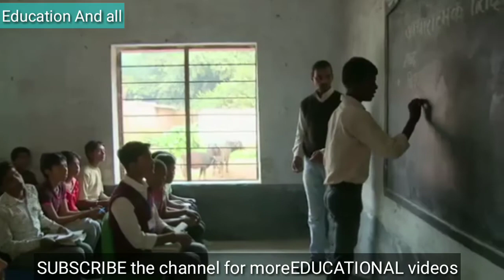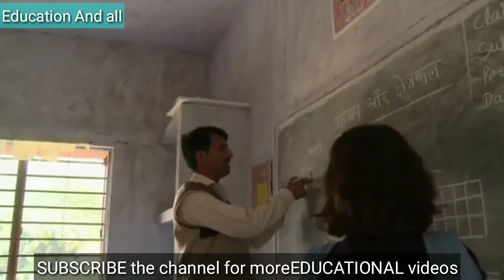School Leadership- Inclusion (Odia commentary)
just reminding of Tessindia